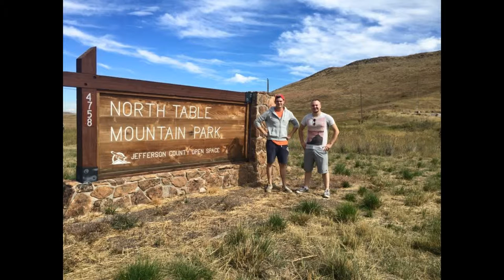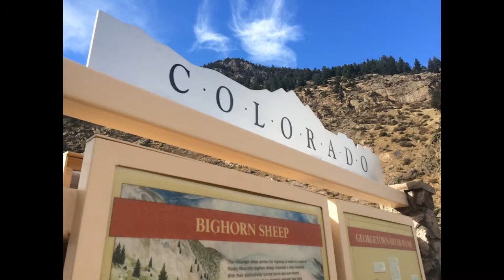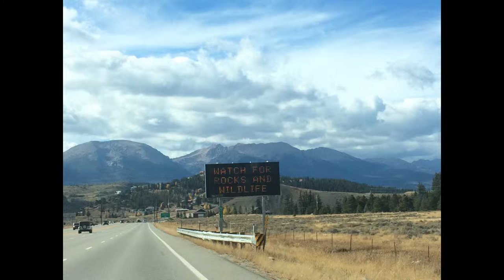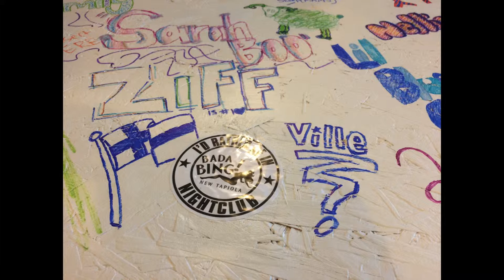Ville and Sasu in Colorado 2015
Villen ja Sasun viimeinen ristiretki! Yksi elämäni upeimmista reissuista ikuistettu! There are no words to describe how thankful we are to Alicia, Kathleen & Ben! You made this trip possible for us! We are looking forward to seeing you again! En omista kappaleiden tekijänoikeuksia. Kyseessä puhtaasti omaan käyttöön tarkoitettu video